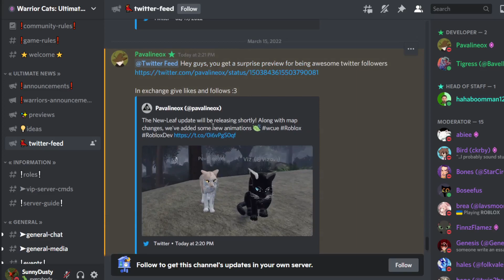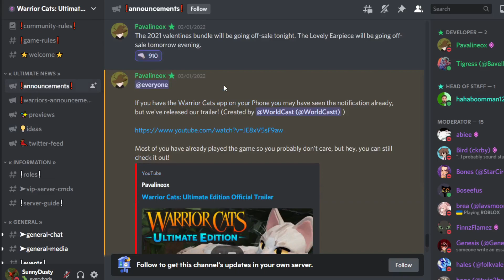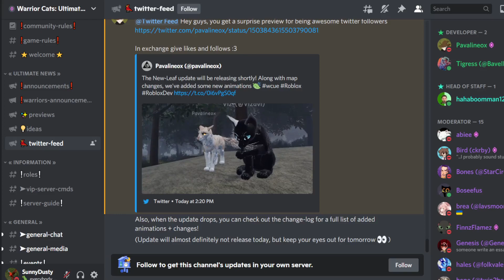🐱 NEW ANIMATIONS & MAP CHANGES COMING SOON! |Warrior Cats: Ultimate Edition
Hi Sunnies! Today we have some new animations for the new NEW LEAF UPDATE COMING SOON!! I LOVE THEM!  Anyways, how are you guys?! Don't forget to look in the comments for the question of the day! Live every moment to the fullest you guys! Let me know if you guys want more Warrior Cat videos! Also let me know what games you guys want to see and i'll make a video on it! Be brave and be happy you guys because everyone only lives once! Cya for the next video! :D

Game: Roblox, Warrior Cats: Ultimate Edition
Username: SunnyDusty